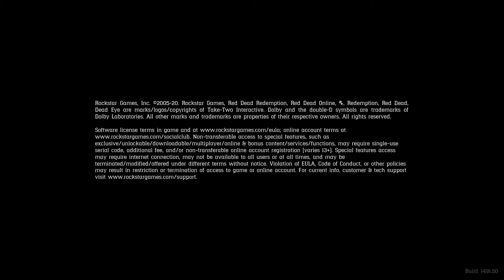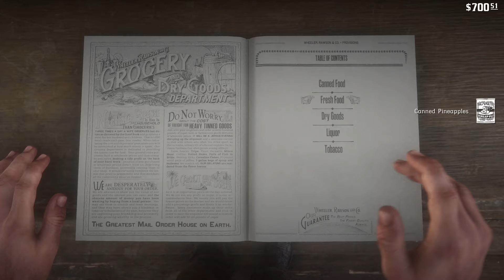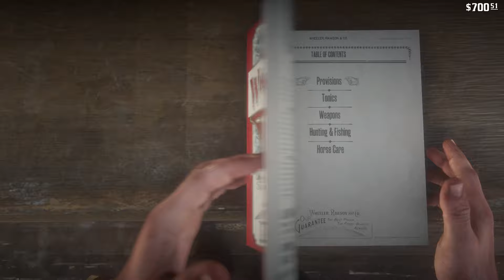RDR2: Epilogue. Part II: Beecher's Hope - 10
"Bare Knuckle Friendships"
Uncle tells John that he has heard that Charles Smith is alive and in Saint Denis. John and Uncle go to Saint Denis to track him down.

John meets Evelyn Miller